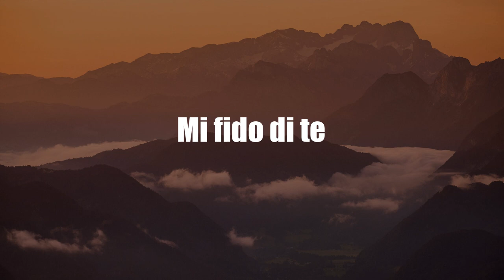Massimo Venier | Top Movies by Massimo Venier| Movies Directed by Massimo Venier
Best Movies of Massimo Venier

Find the list of top and best movies directed by Massimo Venier
1.Aspirante vedovo
2.Generation 1000 Euros
3.Il giorno in più
4.Potevo rimanere offeso!
5.Tu la conosci Claudia?
6.Mi fido di te
7.The Legend of Al, John and Jack
8.I Hate Summer
9.That's Life
10.Ask Me If I Am Happy
11.Three Men and a Leg

Please Comment down your favorite movie of Massimo Venier